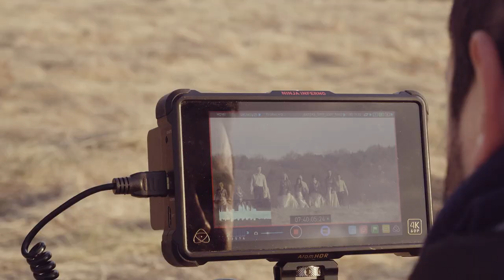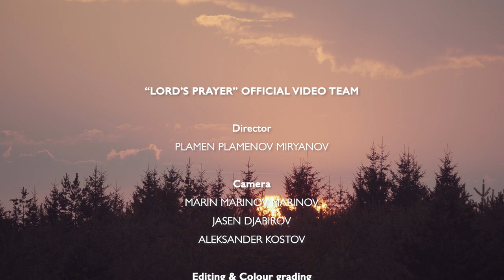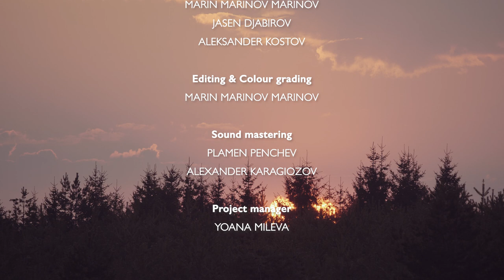ОТЧЕ НАШ / LORD'S PRAYER – MAKING OF - Music Laboratory for the Human Self – Kamdzhalov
MAKING OF LORD'S PRAYER VIDEO

Performance
MUSIC LABORATORY FOR THE HUMAN SELF

YORDAN KAMDZALOV - Artistic director
MAYA VASILEVA-CHETROKOVA - Conductor

Behind the scenes of "Lord's Prayer" video
DOBRIN KASHAVELOV

“Lord's Prayer” video team
Director
PLAMEN PLAMENOV MIRYANOV

Camera
МARIN MARINOV MARINOV
JASEN DJABIROV
ALEKSANDER KOSTOV

Editing & Colour grading
МARIN MARINOV MARINOV

Sound mastering
PLAMEN PENCHEV
ALEXANDER KARAGIOZOV

Project manager
YOANA MILEVA